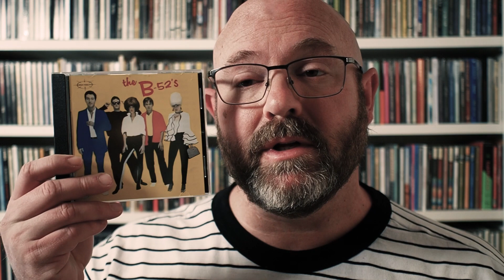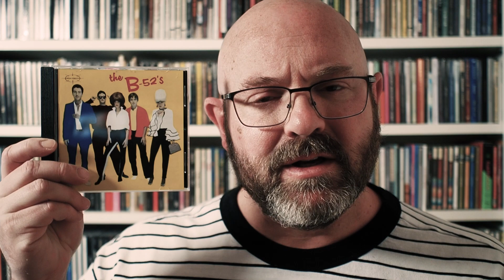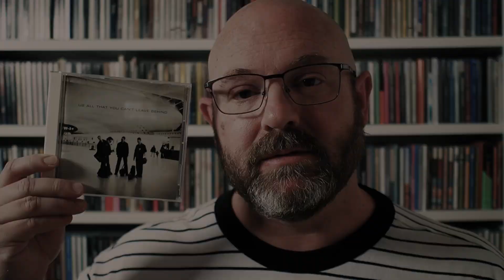Re-evaluating my U2 apathy - Collection Connection ep275